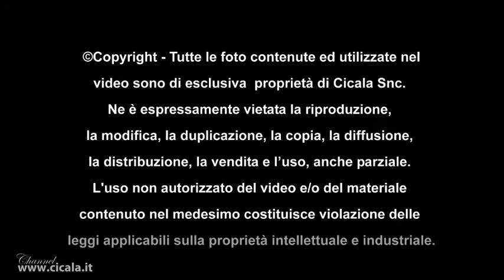SHOOTING FOTOGRAFICO - Gioielli - Villa Doria Genova Pegli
Gioielleria Cicala Snc e Cicala.it confermano il loro stretto legame con il territorio e la città di Genova, e in particolare con la magnifica Pegli, località ricca di opere d'arte e musei. Al fine di mostrare gioielli e orologi in contesti non "comuni", ecco a voi uno shooting fotografico realizzato nella famosa Villa Doria, location incredibile, sede del noto Museo Navale.

Un grazie particolare al fotografo Roberto Pistone e alla modella Eleonora Saracino.